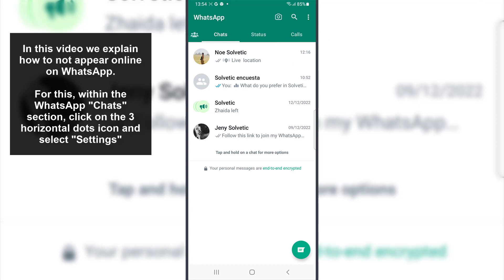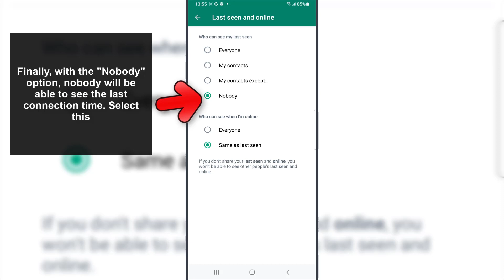NOT APPEAR ONLINE WHATSAPP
NOT APPEAR ONLINE WHATSAPP; Learn how to not show online whatsapp, how to be not visible online on whatsapp (EASY, you don´t need to use any app)

hide online status Whatsapp? In the following video you will see all the steps you must follow to stop showing online in WhatsApp so that your contacts do not see if you have entered WhatsApp or if you are connected at that moment.

In the following video you will be able to see step by step how not to appear online in WhatsApp, so that in this way you can enter the WhatsApp app without anyone finding out.